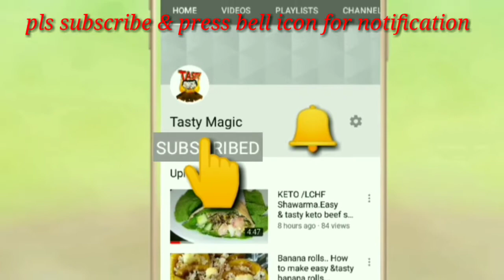ഹെൽത്തി ചിക്കൻ മോമോസ്& തക്കാളി ചട്ട്ണി//chicken wheat momos & tomato chutney// english subtitl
Ingredients:

Momos:

water

For filling:
chicken : 1/2 cup
onion : 1//2  a portion(big)
chopped carrot: 1/4- 1/2 cup
chopped cabbage : 1/4 - 1/2 cup
coriander leaves

For tomato chutney:

tomato:1
dried red chilli:4
garlic : 1 tsp